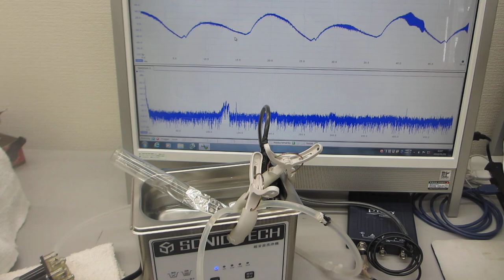小型・脱気ファインバブル発生液循環システムを利用した超音波洗浄器実験